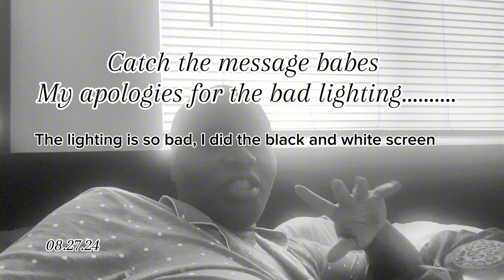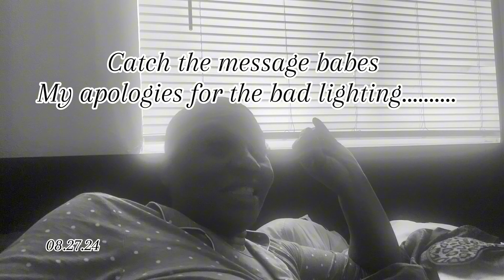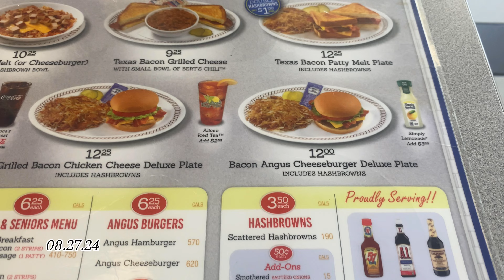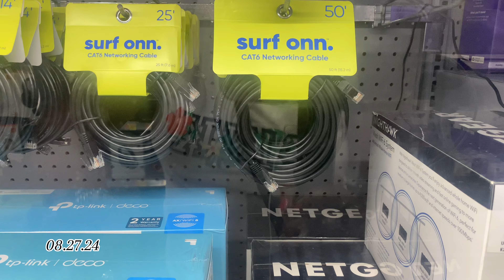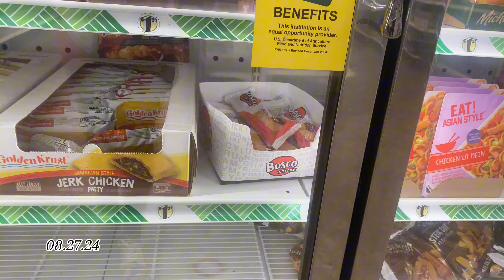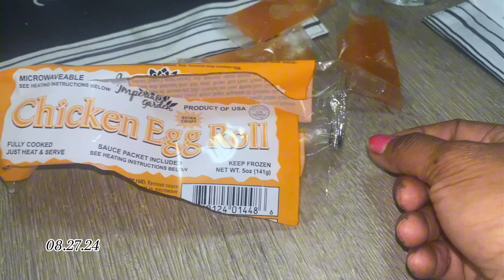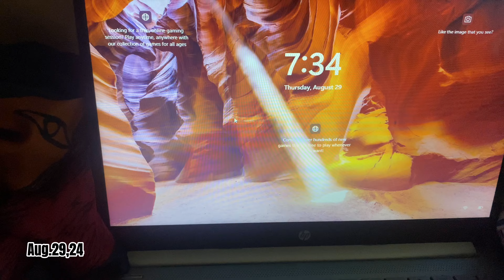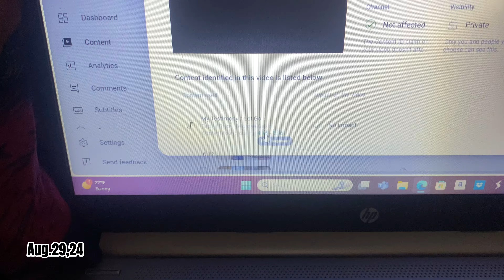Is HE LEAVING me this time• DOLLAR (1.25$) Tree• SHEIN• Orientation WHERE• Who MAN is IT•EGG Rolls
Hey Flawless babes, Thanks for viewing my Channel I pray you stick around. There will be ups and downs over here, transparency and vulnerability will also be displayed along with kicks and giggles. 🤭

In this season I’m excited to share my journey and for me to use this platform as my Diary.

Here are a few links to items I promote/ talk about on my channel.

CHECK OUT MY BEACONS 👇🏾👇🏾👇🏾👇🏾 link below I have MRR/PLR Master RESELL RIGHTS for digital products COURSE.. Become your own boss at your pace.

DIY Money Planner 👇🏾👇🏾👇🏾

DIY 100 IDEAS SELF CARE PLANNER 👇🏾👇🏾👇🏾

DIY TRAVEL PLANNER 👇🏾👇🏾👇🏾